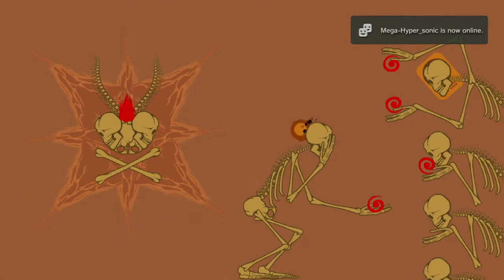Sound Shapes - Skull and Bones by gasssst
Amusingly placed bones and well set fires should keep you comfortable on this lonely valley.